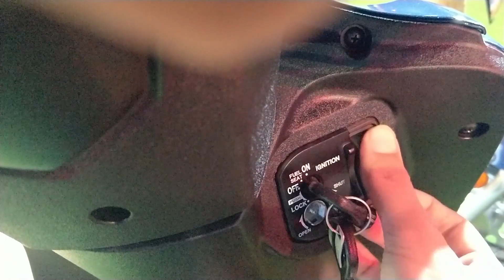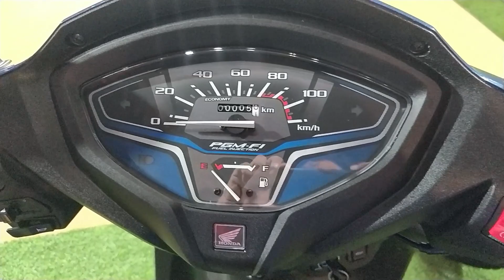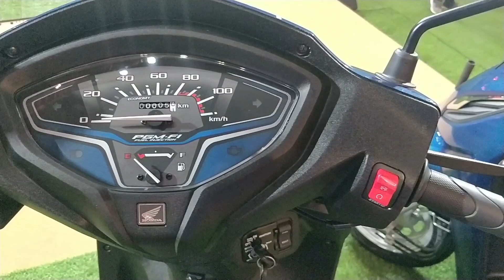BS6 Honda Activa Fi 6G लॉन्च किया गया | ThrustZone.com